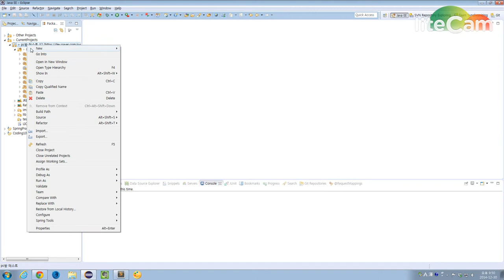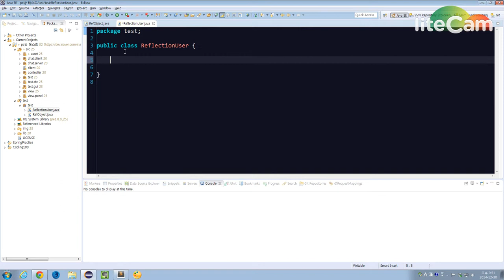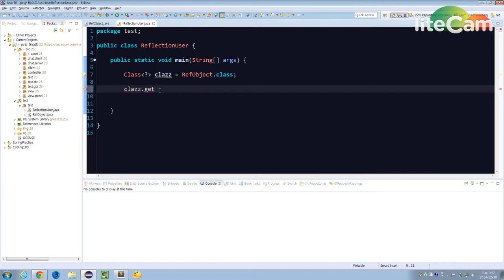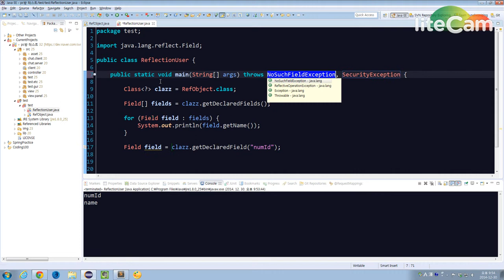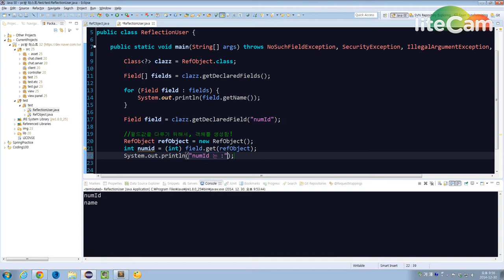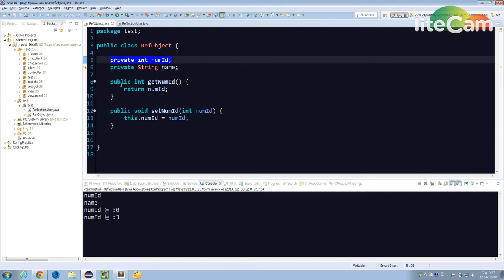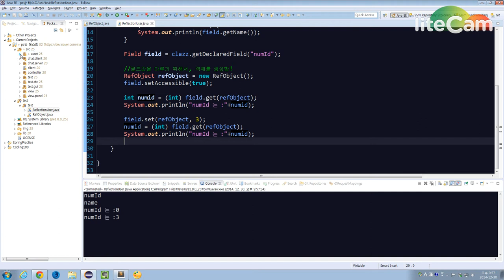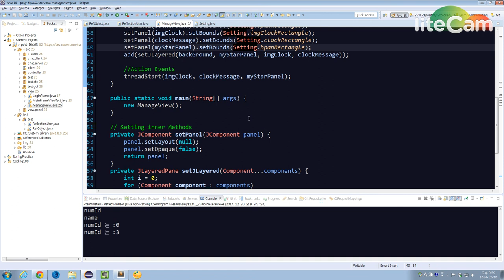생코PC방16 리플렉션소개